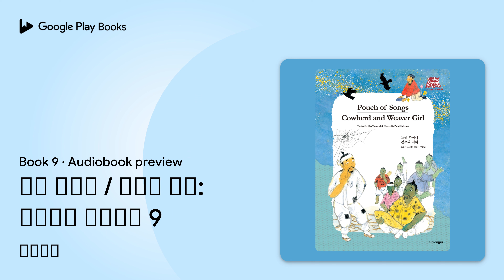노래 주머니 / 견우와 직녀: 영어한글 옛이야기 9 Book 9 by 전래동화 · Audiobook preview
노래 주머니 / 견우와 직녀: 영어한글 옛이야기 9
영어한글 옛이야기 · Book 9
Authored by 전래동화

0:00 Intro
0:03
5:03 Outro

BOOK DESCRIPTION

재미있게 보고 영어로 또 읽는 우리 옛이야기  우리 전래동화를 영어와 한글로 함께 읽는다!  전래동화는 시대를 불문하고 널리 읽히고 사랑받는 장르입니다.  오랜 세월 입에서 입으로 전해 내려온 우리 전래동화에는 옛 조상들의 생활상과 풍속, 삶의 기쁨과 슬픔, 해학과 용기 등이 담겨 있습니다.먼 나라에 사는 낯선 이들이나 멀리서 우리나라에 와서 사는 사람들도 즐길 수 있는 귀한 이야기입니다.

- 서울대 영문과 교수 김명환

서울대 김명환 교수가 추천한 바와 같이 옛이야기를 읽는 것은 특별한 가치를 지닙니다.이처럼 뜻깊은 옛이야기를 영어와 한글로 펴낸 이 시리즈는 어린이들에게 전래 동화를 읽는 재미와 더불어 영어를 배우는 보람도 줄 것입니다. 또한 이 책은 재외 한국인 자녀, 국내 다문화 가정 어린이, 나아가 세계의 어린이들도 함께 읽을 수 있도록 기획되었습니다. 우리 어린이들이 외국 친구들에게 한국의 옛이야기를 들려주며 자연스럽게 우리 문화를 소개할 수 있는 좋은 길잡이로 활용되길 바랍니다.  시리즈 소개  「연오랑과 세오녀」「망두석 재판」「임금님 귀는 당나귀 귀」「콩쥐 팥쥐」 등 독자들에게 꾸준히 사랑을 받아 온 다채롭고 재미난 옛이야기 23편을 12권 속에 담았습니다. 옛이야기의 친근한 분위기는 살리되 오늘날 어린이들의 시선에 초점을 맞추어, 고전의 멋과 분위기를 현대적 감각으로 살려낸 그림을 통해 어린이들은 자유로운 상상력으로 옛 사람들의 삶과 지혜를 느낄 수 있을 것입니다.  우리 아이들에게 친숙한 옛이야기는 영어 독서를 도와주고, 이해력을 높여주기도 합니다. 또한 비슷한 외국 전래 동화를 읽은 어린이들은 함께 비교하며 흥미롭게 접근할 수 있습니다. 수준 높은 번역가들의 손길로 원문의 의미에 충실하면서도 자연스러운 영어 문장으로 새롭게 탄생한 ‘영어 한글 옛이야기’는 한국 문화의 징검다리 역할을 할 것입니다.

01. 노래주머니

어느 마을에 목에 커다란 혹이 달린 영감님이 있었습니다. 동네 아이, 어른 모두 영감님을 보면 이름 대신 '혹부리 영감'이라고 불렀습니다. 영감님은 속이 상해 커다란 혹을 만질 때마다 어떻게 해야 이 혹을 떼어 버릴 수 있을지 고민했습니다. 하루는 지게를 지고 나무를 하러 간 영감님이 산에서 내려오기도 전에 해가 저물었습니다. 빈 오두막을 발견하고 들어간 혹부리 영감은 무서움을 이기려 노래를 했습니다. 그리고 이 노랫소리에 반한 도깨비들은 혹부리 영감의 혹이 노래 주머니인 줄 알고 비싼 값에 속아 삽니다. 이웃 동네에 사는 욕심쟁이 혹부리 영감은 이 소문을 듣고 자기도 혹을 떼고 도깨비들의 보물을 얻어오려고 산 속 오두막을 찾아갑니다.

02. 견우와 직녀

하늘나라를 다스리는 임금에게 딸이 하나 있었습니다. 그 딸은 예쁜 데다 마음씨가 곱고, 유달리 베를 잘 짜서 직녀라 했습니다. 직녀는 잘 자라서 결혼할 나이가 되었습니다. 좋은 신랑을 구해주려고 사윗감을 찾아 다니던 임금은 견우라는 사람을 찾았습니다. 견우는 어릴 때부터 소를 좋아하고 늘 소를 몰고 다녀 견우라고 불렸습니다. 두 사람은 결혼해 즐겁게 살았습니다. 하지만 임금은 소를 몰며 궁 안의 꽃밭을 밟고 다니고, 베를 짜야 할 직녀를 데리고 놀러만 다니는 견우가 점점 못마땅했습니다. 하루는 임금이 견우와 직녀에게 일을 시켰는데도 두 사람은 소를 타고 놀기만 했습니다. 이 모습을 본 임금은 불같이 노해 견우는 동쪽으로 직녀는 서쪽으로 가서 헤어져 살라고 말합니다. 임금은 두 사람이 일 년에 단 한 번 7월 칠석날 밤에만 은하수를 사이에 두고 서로 바라보는 것을 허락합니다. 7월 칠석에 견우와 직녀가 서로를 바라보며 흘린 눈물로 세상에 큰 비가 내려 곳곳에 물난리가 납니다. 생각다 못해 땅 위의 짐승들이 모여 두 사람을 돕기로 합니다.

서울대학교 서어서문학과 졸업, 동 대학교 석사, 박사. 마드리드 콤플루텐세대학교 및 부에노스아이레스대학교 유학. 서울대 연구원, 부산외대 연구교수 역임. 2015년 현재 서울대, 숙명여대, 홍대 출강. 옮긴 책으로 『세피아빛 초상』, 『세상에서 나가는 문』, 『끝없는 사랑의 섬』, 『라틴아메리카 국민국가 기획과 19세기 사상』(공역), 『라틴아메리카 문제와 전망』(공역)이 있다. 공저로 『차이를 넘어 공존으로』를 썼다.

AUDIOBOOK DETAILS

Language: English
Publisher: 미디어창비
Published on: January 24, 2018
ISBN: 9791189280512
Duration: 0 hr, 39 min
Genres: Education / Early Childhood (incl. Preschool & Kindergarten)